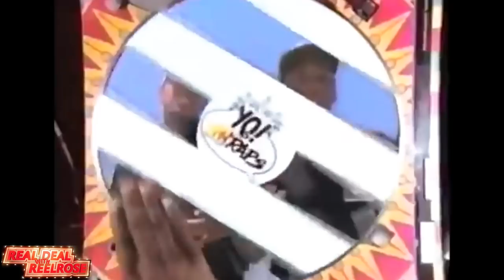YoMTVRaps 30th Anniversary: LIL CEASE, LIL VICIOUS & HASSAN JOHNSON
Take a look at (Part 3 of 4 ) the Real Deal with Reel Rose Access Pass to Yo! MTV Raps 30th Anniversary Concert with LIL CEASE, LIL VICIOUS & HASSAN JOHNSON at the Yo! MTV Raps 30th Anniversary concert at the Barclays Center in  New York
● Twitter ‣  @reelrose
● Facebook  ‣  @iamreelrose